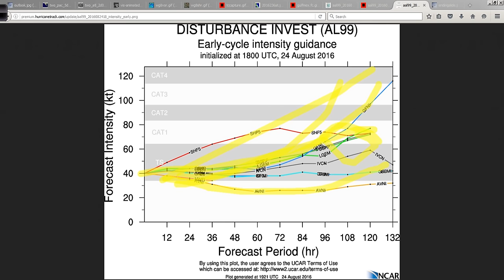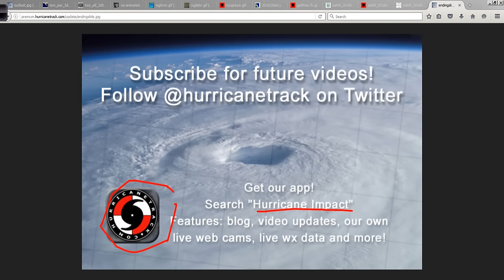Aug 24 Hurricane Outlook and Discussion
99L giving us all fits with the amount of uncertainty that exists. I take a look at the latest in today's video post.